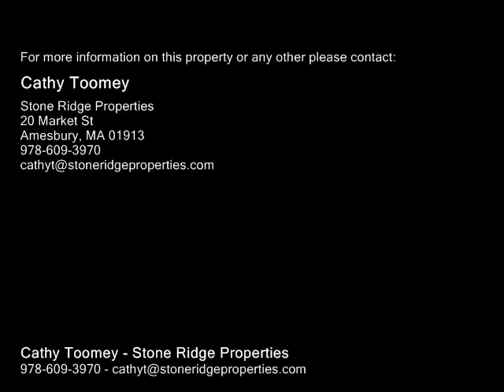60 Cedar St, Amesbury MA 01913 - Single Family Home - Real Estate - For Sale -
60 Cedar St, Amesbury MA 01913  Single Family Home  Real Estate  For Sale   Have the best of both worlds with this charming two plus bedroom  home set on almost three quarters of an acre yet a short distance  to downtown and close to commuter routes.  The light filled home has a large open kitchen, living room, dining room and family room with cathedral ceiling and pellet stove and Anderson Windows throughout. The first floor bath has been redone with granite. Washer and dryer are conveniently located on the first floor. On the second floor are two bedrooms plus another room currently being used as a nursery.  The master bedroom has a large walk in closet and master bath. There are fir floors in all three rooms.  But wait until you see the oversized two car garage with a bonus room currently being used as an office. There are so many options for that space.  Out back there is a brick patio and sprawling private back yard  for that summer enjoyment. New roof and hot water heater.

Cathy Toomey
Stone Ridge Properties